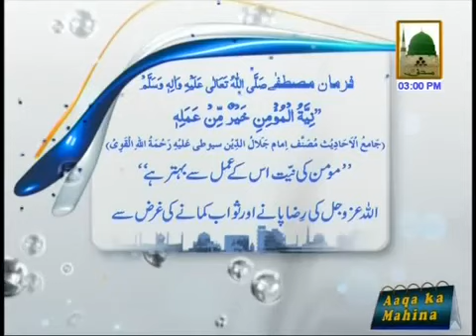Islam aur Shadi Ep#13